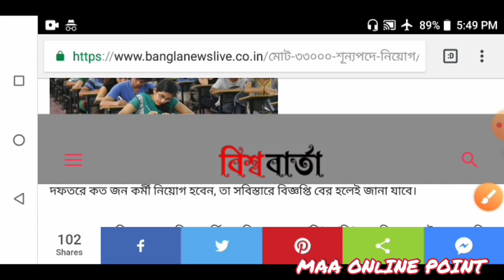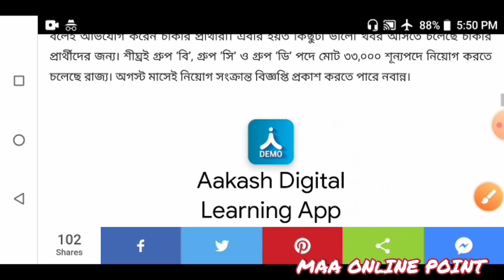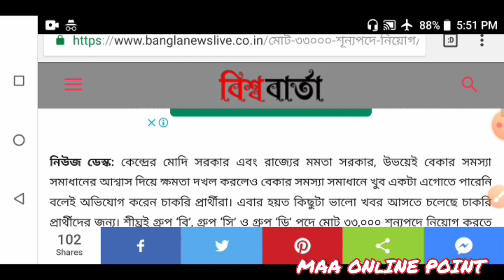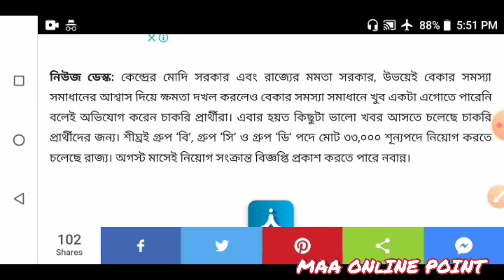মোট ৩৩,০০০ শূন্যপদে নিয়োগ করতে চলেছে রাজ্য সরকার/good news for Wbgdrb new recruitment 2020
মোট ৩৩,০০০ শূন্যপদে নিয়োগ করতে চলেছে রাজ্য সরকার
good news for Wbgdrb new recruitment 2020
গ্রুপ ‘বি’ পদে মোট ৯,১২৭ শূন্যপদ
গ্রুপ ‘সি’তে শূন্যপদ ১৭,৭২৩টি
গ্রুপ ‘ডি’ পদে ৬,৭৮০ জন